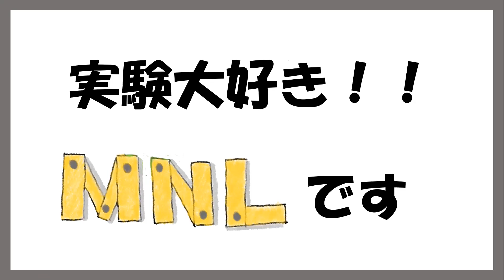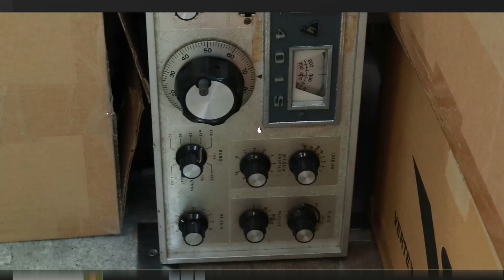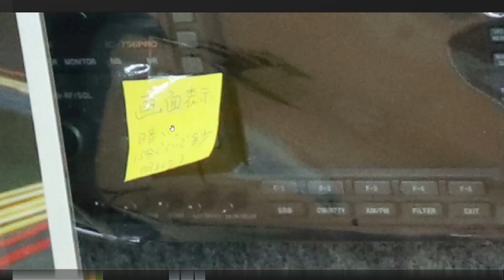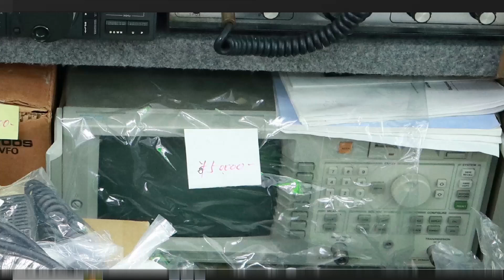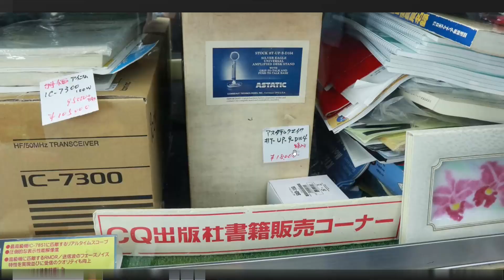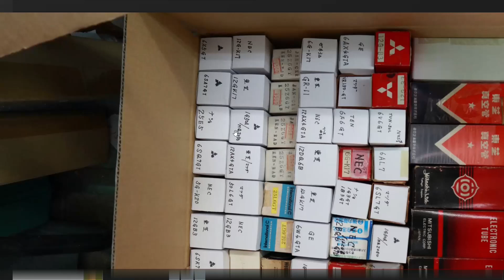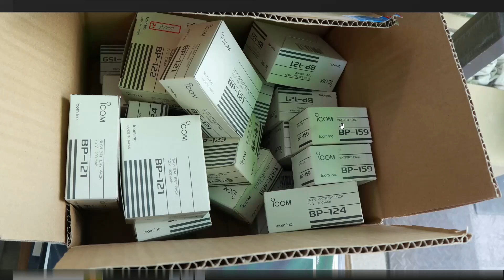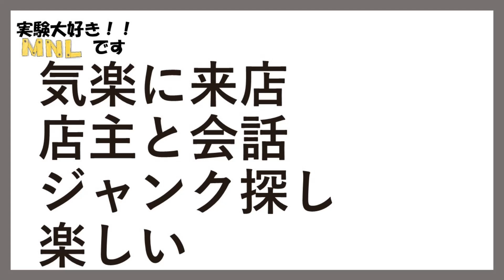【ハムショップ】大阪 日本橋ハム 中古無線機 ４月の在庫状況 アマチュア無線機 多数あり。リアル店舗 リアル訪問 お勧めです。 アマチュア無線 大阪日本橋 でんでんタウン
大阪　日本橋　電気街にあるアマチュア無線ショップ
日本橋ハム　さんを訪問

色々な無線機
当然・新品＆中古＆ジャンク　色々な無線機が揃っています。
無線機以外にも、周辺機器、アクセサリーも豊富にあり

各種の価格や在庫状況については、変動が激しいので、必ず店舗にて確認お願いします。

00:00　はじめ
00:26　店内紹介
08:45　まとめ

中古無線機の聖地　日本橋ハムさん訪問、中古＆ジャンク＆各種の部材色々あり。リアル店舗　怪しい商材探すのも楽しいですね。アマチュア無線　ハムショップ

動画中の商品の価格、在庫状況　日々変動しております。
必ず店頭で確認お願いします。